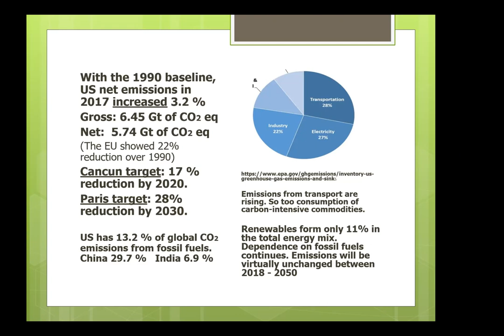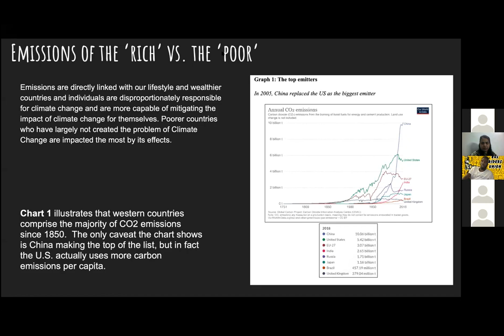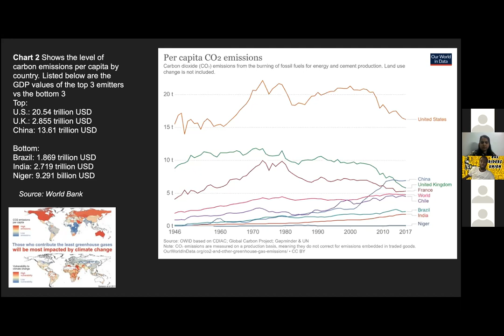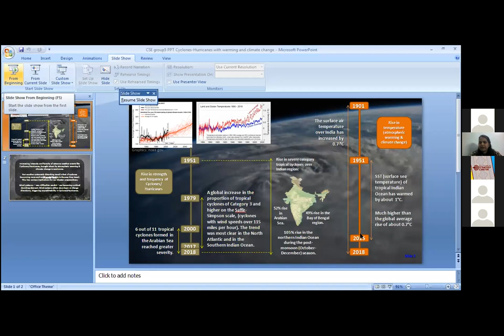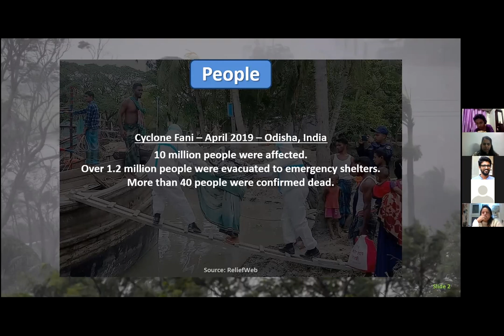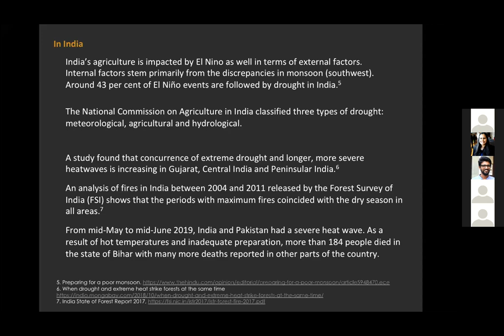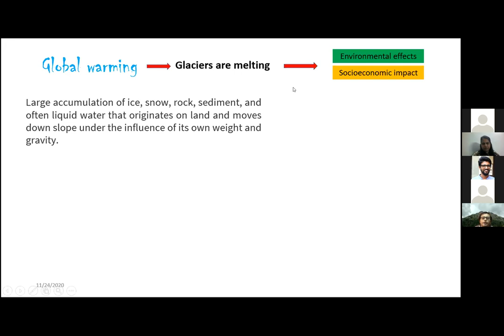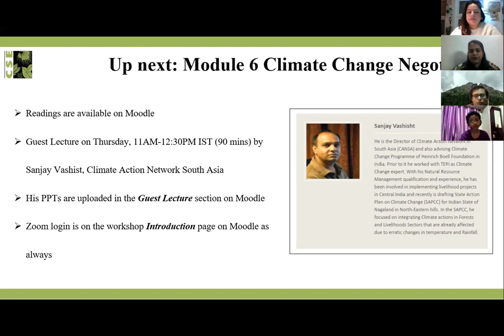Climate change workshop